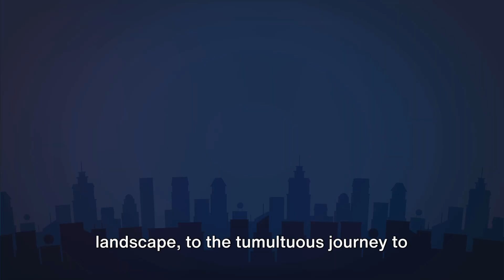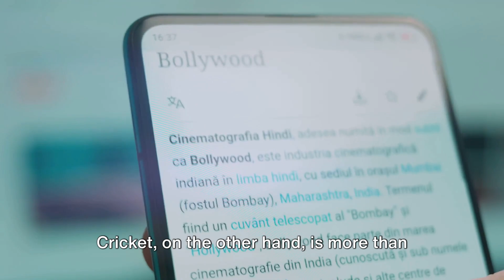India's Geopolitical Landscape 2024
Embark on an insightful journey through India's geopolitical landscape in our latest video. Explore historical contexts, regional dynamics, strategic alliances, and the country's evolving role on the global stage.